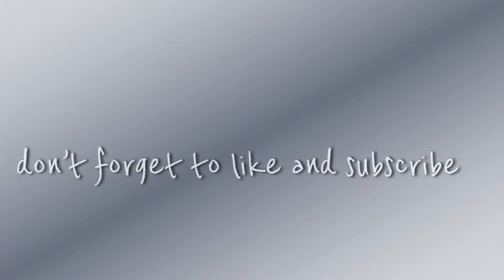Barbie - Lost In The Woods - Season 2 - Episode 5- Family crisis